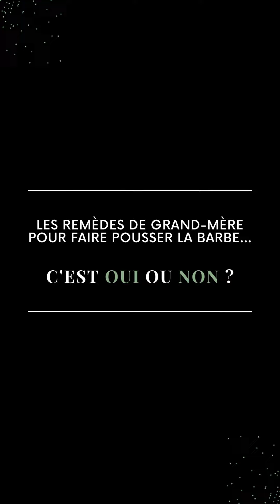Découvrez les différents mythes sur la barbe avec Julien notre cofondateur !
‹‹ Passe un oignon dans ta barbe pour la faire pousser. ››
‹‹ Une barbe c’est plus sale que des poils de chien. ››
‹‹ Pas besoin de nettoyant pour laver la barbe, l'eau fait suffisamment le travail. ››

Aujourd'hui, Julien explique les différents mythes entourant la barbe et son entretien!